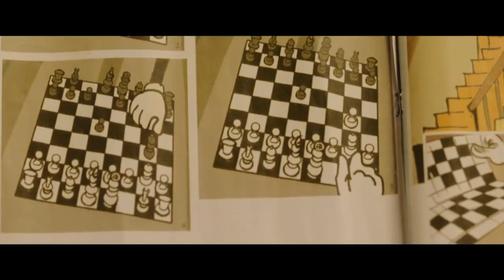اضحك مع دنيا وايمي سمير غانم ومشهد السجن من مسلسل نيللي وشريهان😄😄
مسلسل : نيللي و شريهان
بطولة: دنيا سمير غانم | ايمي سمير غانم | مصطفى خاطر |  | محمد سلام | بيومي فؤاد | محمود الجندي